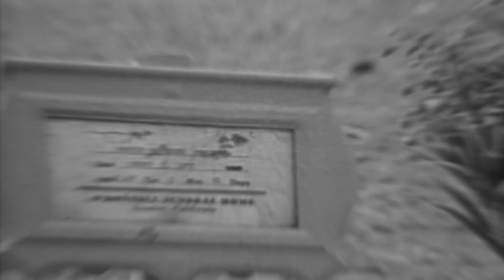Cat Power - Human Being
Unofficial video for "Human Being" taken from Matador Records album "Sun" (2012) by Cat Power.

Edited by Pedro Santiago de Sousa.
Footage taken from Allie Light and Irving Saraf film "Possum Trot - The Life and Work of Calvin Black" (1977)